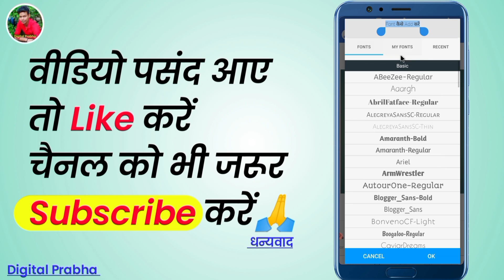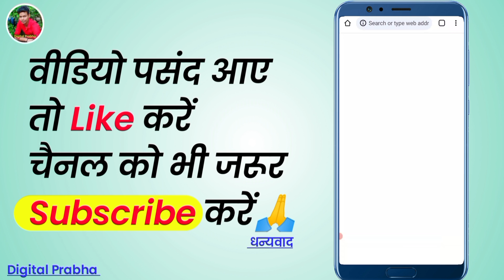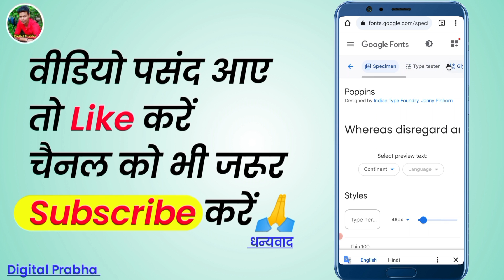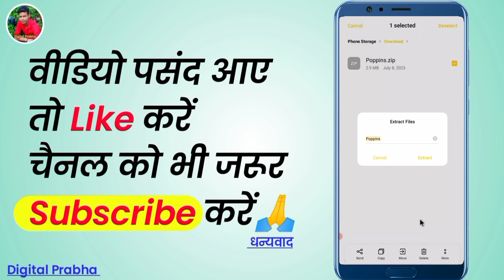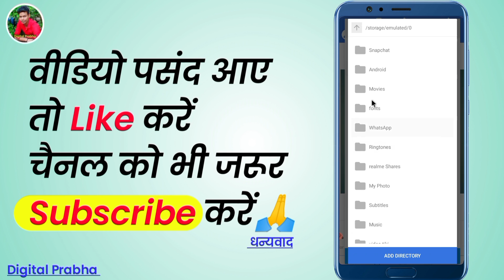Pixellab me font kaise add kare | How to add fonts in pixellab | how to add custom fonts in pixellab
Your Queries👇
pixellab Mein font Kaise add karte Hain
how to custom fonts in pixellab app
how to attractive thumbnail
pixell lab mein Hindi mein phone kaise add Karen